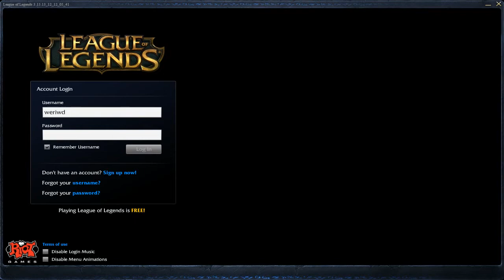Yasuo, the Unforgiven League of Legends Login Screen & Music